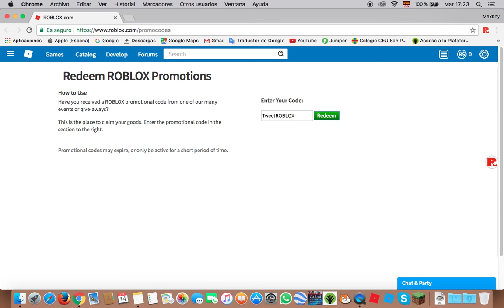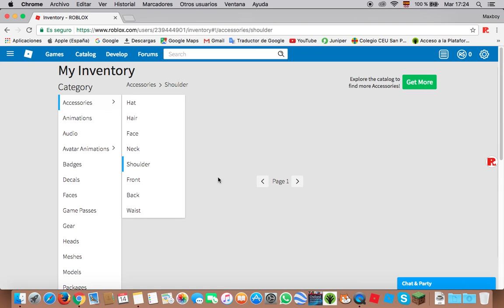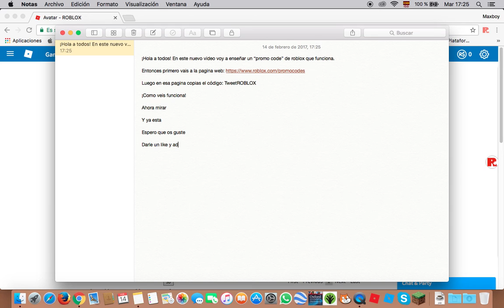Especial 50 subscriptores!! Promo codes-Roblox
El codigo: TweetROBLOX
Link para promocodes: